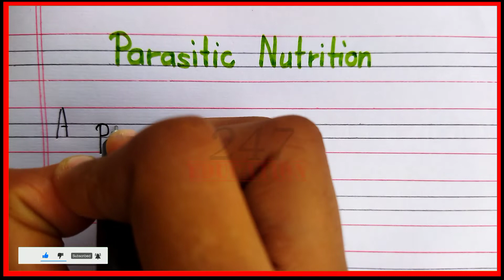What is parasitic nutrition | Definition of parasitic nutrition